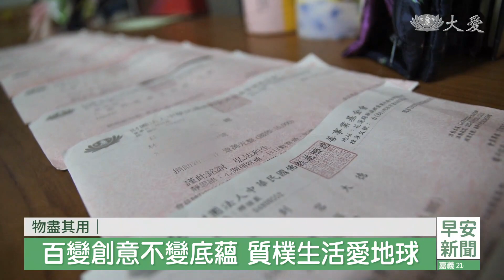物盡其用好手藝 質樸惜福愛地球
為了弘法利生，擁有裁縫手藝的慈濟志工林秀容，把一批廠商捐給靜思堂的雨傘布變身為各式各樣的購物袋、遮陽帽，4年多來已經製作成上千袋，她還把回收的毛線、棉花化身為可愛的捲尺小烏龜，讓回收物品發揮全新價值。

慈濟志工 彭黃秀涼：「真的是超大而且超深，獨一無二的東西啦。」

慈濟志工 陳慮菬：「很巧，她的手很巧就這樣，你看好好看喔。」

各式各樣精美的環保購物袋，都是雨傘布回收再利用

慈濟志工 林秀容：「廠商要喬遷，所以把一些雨傘布都捐來我們靜思堂，師兄就問我能不能使用，我用機車載回來，我來車車看。」

為創造雨傘布全新價值，一度讓慈濟志工林秀容傷透腦筋。

慈濟志工 林秀容：「很難做，它又有彈性嘛，起初做不起來，本來要放棄了，上人說不要被難克服，要克服難，我就繼續做，越做越有信心。」

慈濟志工 陳慮菬：「重點就是說環保又實用。」

慈濟志工 彭黃秀涼：「背出去會感覺說不重複的，而且又環保。」

4年多來，不僅雨傘布變成購物袋、遮陽帽，回收的毛線及棉花，也在她巧手下化身捲尺小烏龜，任何時間空間，總能看到她製作身影。

慈濟志工 林秀容：「弘法利生啊，上人說不要浪費時間，我就把時間拿來利用嘛。」

善用手藝化腐朽為神奇，小善累積也能發揮大功用。

許文玲 林道鳴 高雄報導